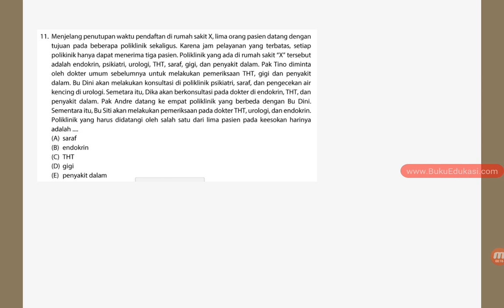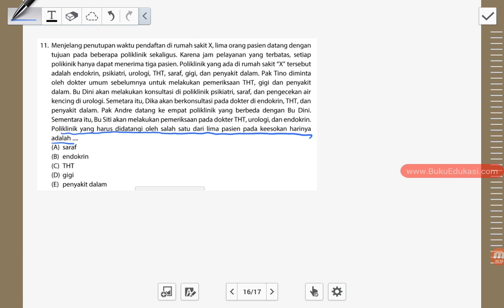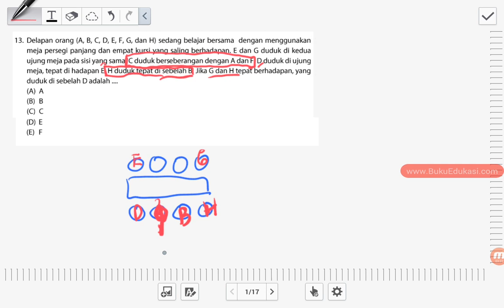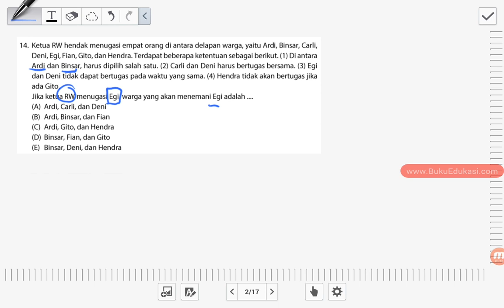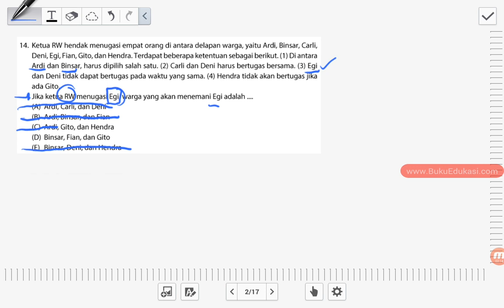PART #3 THE KING BEDAH SOAL TPA SBMPTN 2018